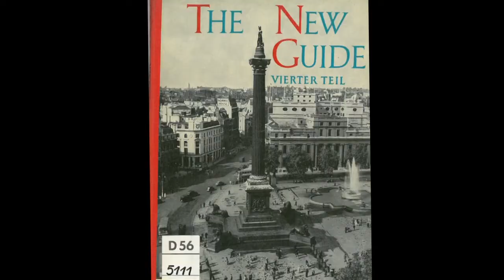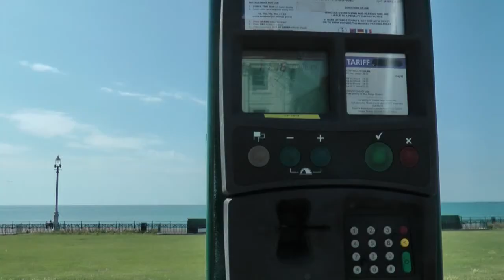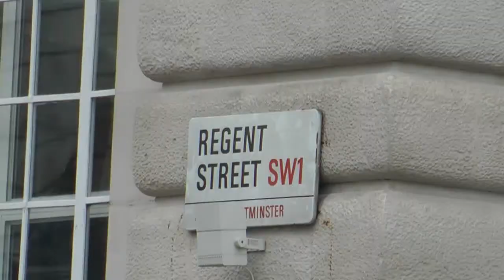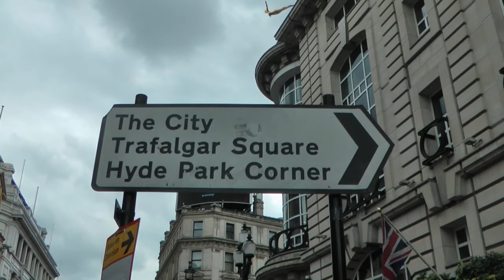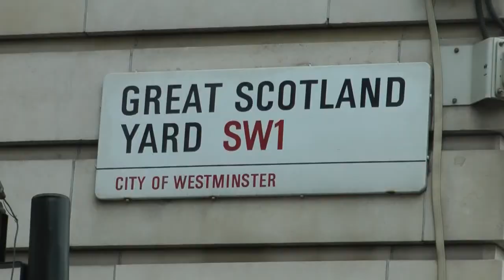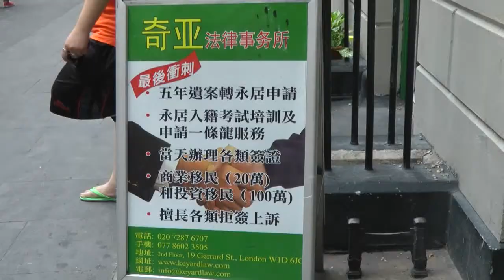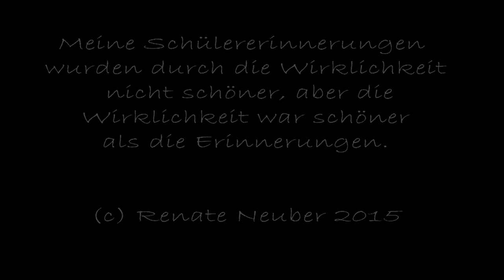Mein ganz persönlicher Abgleich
Groß Britannien: Vergleich von gelerntem Schulwissen und Neuzeit
Der Film von Renate Neuber erreichte bei Wettbewerben:
2015: 2. Preis beim Landesfilmfestival
2015: Bronze beim Bundesfilmfestival Reise